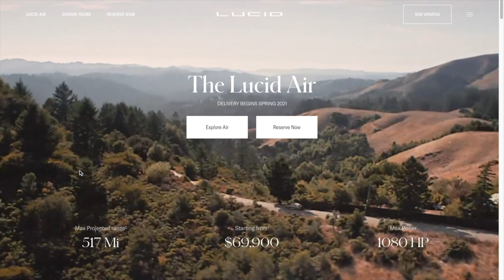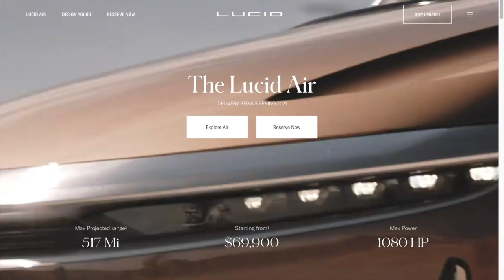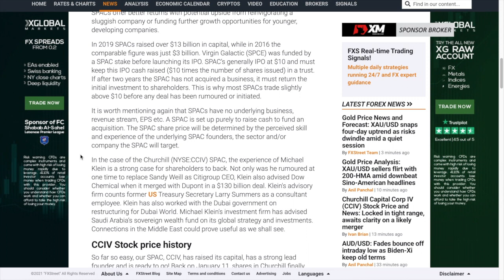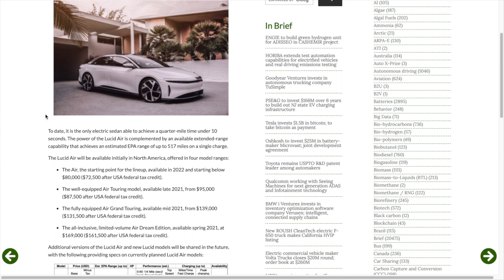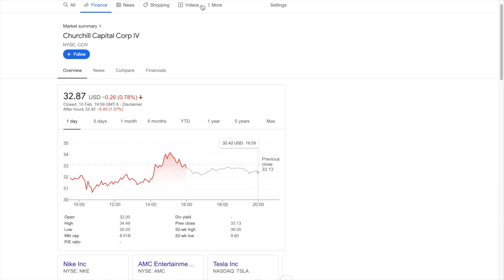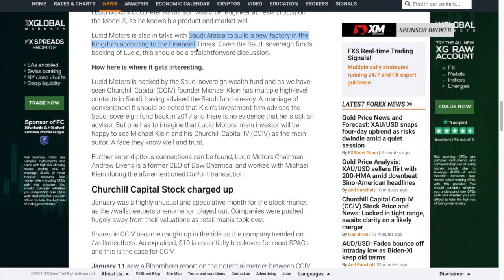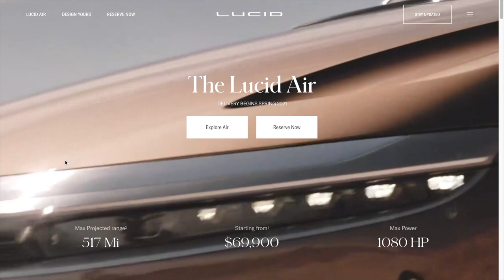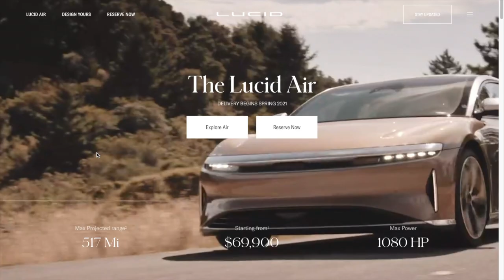CCIV Merger News with Lucid Motors - CCIV Stock Price Prediction & Analysis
CCIV Merger News with Lucid Motors. CCIV Stock Price Prediction & Analysis. Will the CCIV Merger with Lucid motors happen? What are your thoughts on CCIV stock and Lucid Motors?